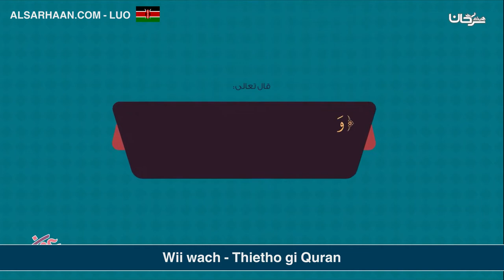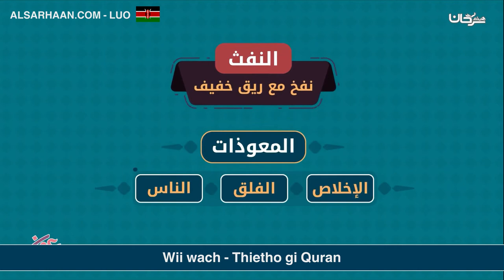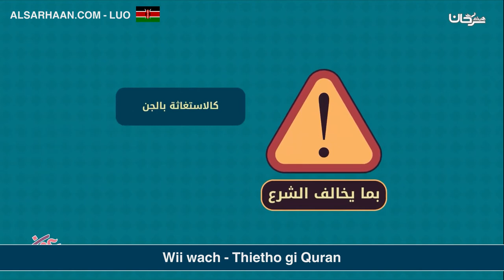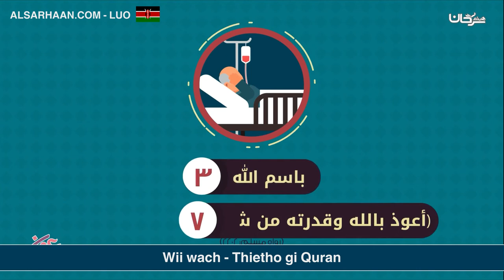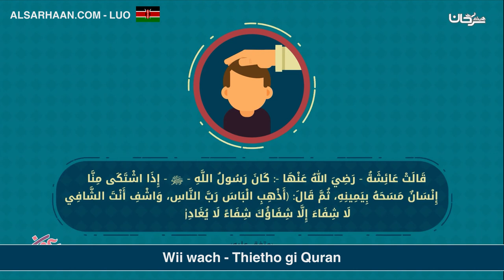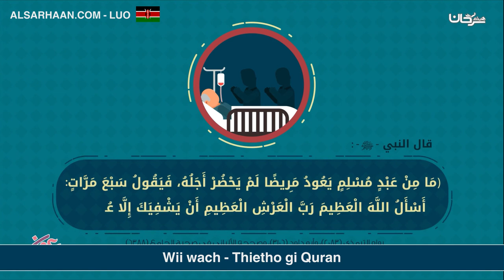Wii wach Thietho gi Quran - العلاج بالرقية والأدعية الشرعية - اللغة جلوية